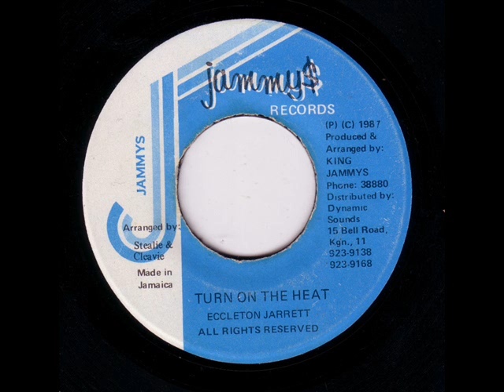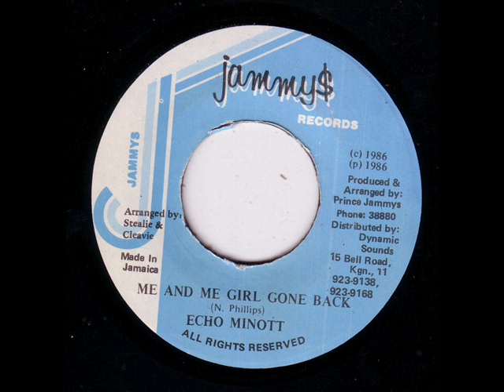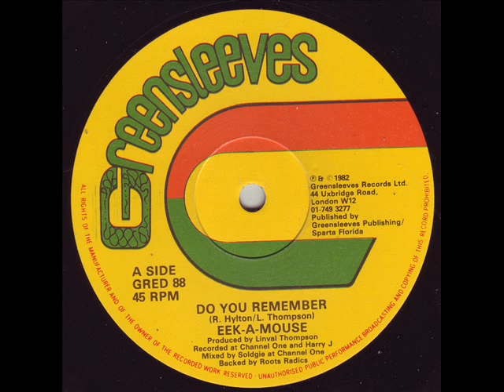Bandulu Dub meets Sista Naima - No Place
flying out to the Lad. hold tight